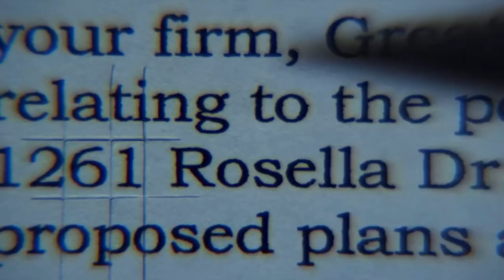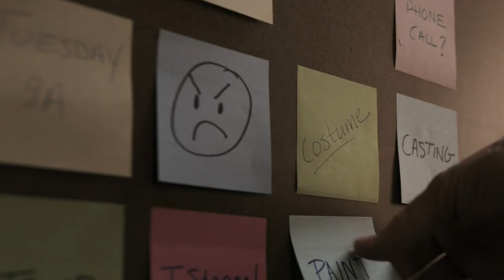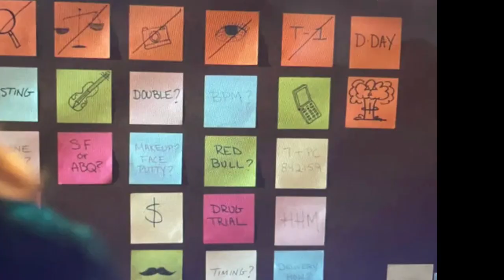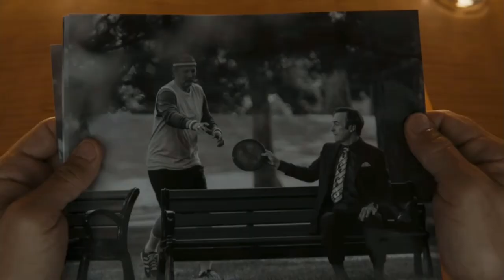The Fall of HHM | Better Call Saul Season 6 Mid Season Finale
I've been a fan of this show since Breaking bad and one could argue that Better call saul is better BUT we are not here to talk about the better show but rather the fall of a once great law firm HHM.

Who is your favorite character in the Breaking bad/Better Call Saul universe?